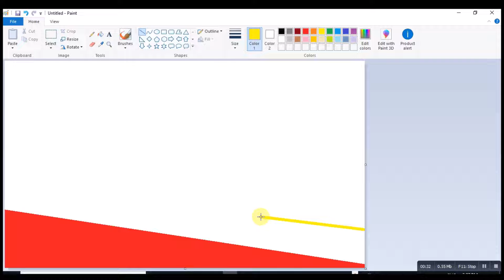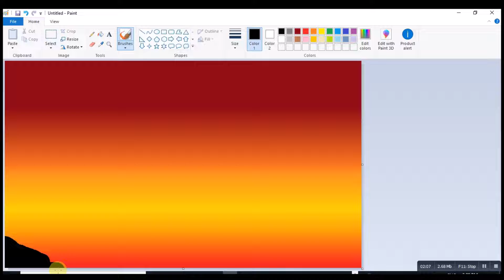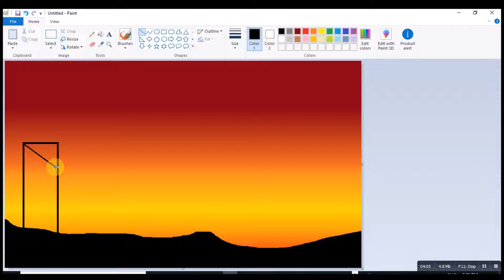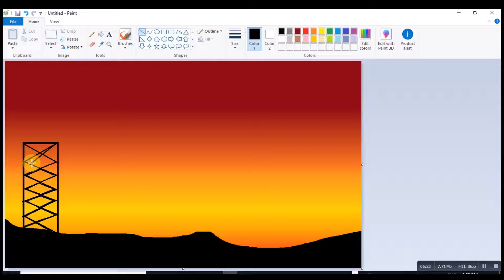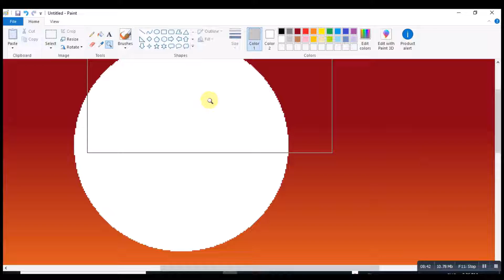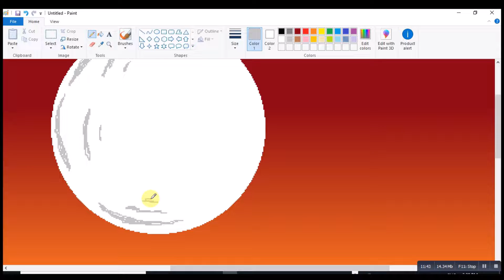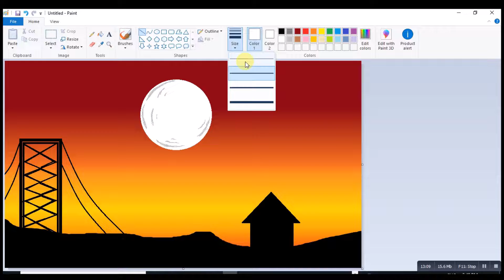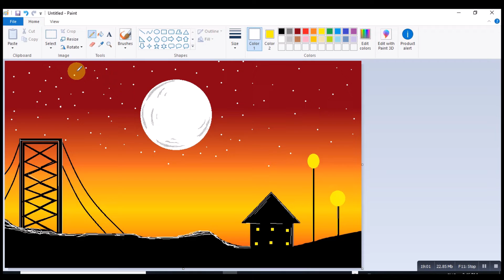Ms paint drawing tutorial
in this video you will learn how to draw a beautiful scenery on Ms Paint